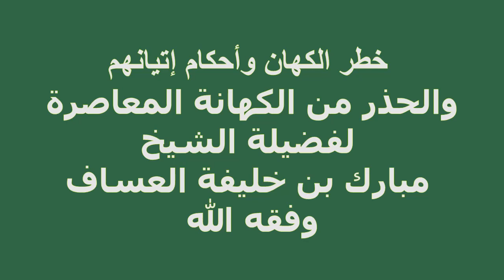خطر الكهان وأحكام إتيانهم والحذر من الكهانة المعاصرة لفضيلة الشيخ مبارك بن خليفة العساف وفقه الله